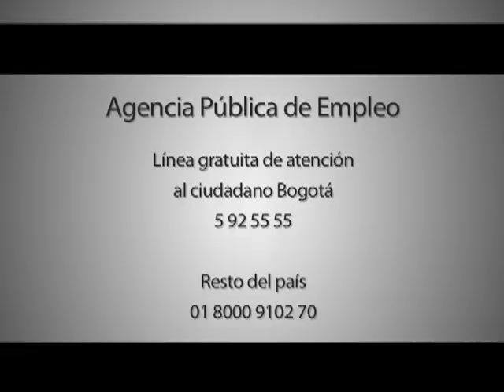Segmento CMI Nov 21:22w